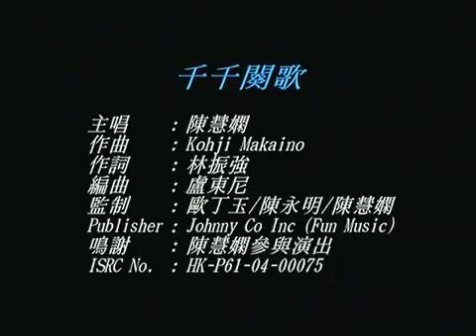Trần Huệ Nhàn - 陈慧娴 千千阙歌 HQ